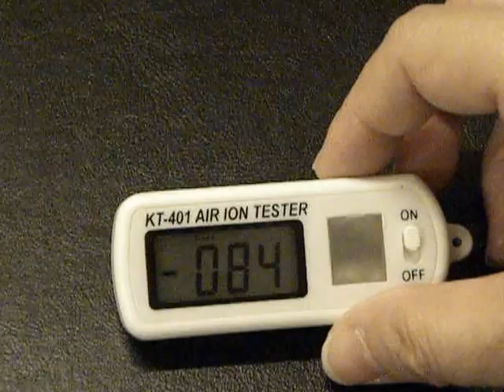Demostration of how to change batteries - KT401 or KT401P Air Ion Counter / Tester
Show you how to remove screw for the back of the Air Ion Tester, to replace button battery once it batteries dead. Presented by GMM Technoworld Pte Ltd, Singapore.